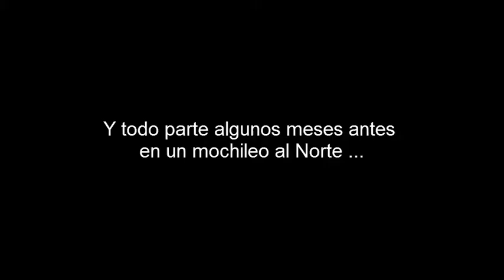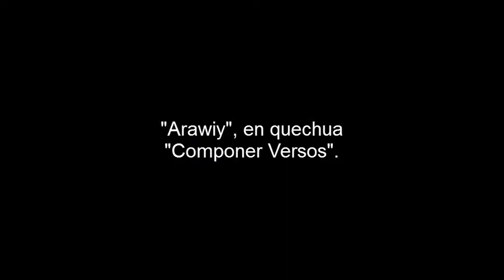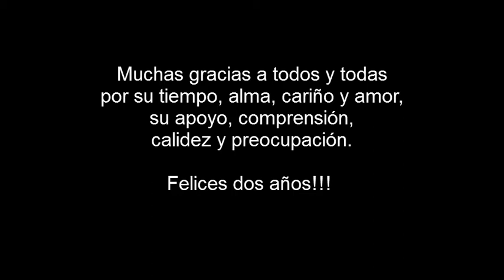Aniversario II Grupo Arawiy de Chillán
Fotograma preparado para el concierto Aniversario "Arawiy y Amigos", a realizarse el día Jueves 22 de Agosto del 2013, en Chillán, Centro de extensión de la UBB.